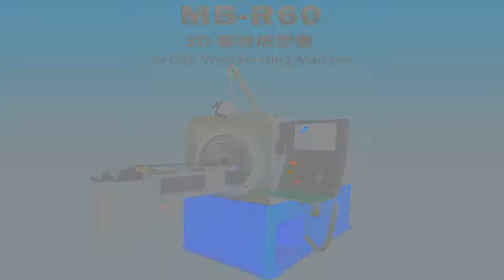NEW FORM-TECH 和豐泰企業有限公司 MB-R60 Strip / Wire Forming Machine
This is 3D rotational wire bending machine. There are MB-R60, MB-R80 and MB-R120. The wire range is different.We offer the latest wire forming technology to fulfill your wire form needs. Our new 3D wire bending machine has been produced.

3D rotational wire bending machine#3D線材成型機